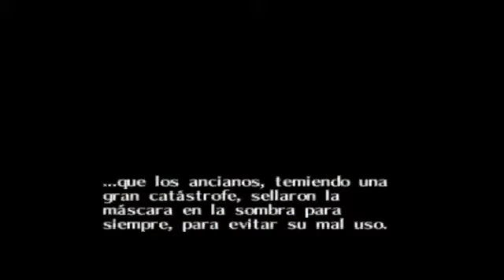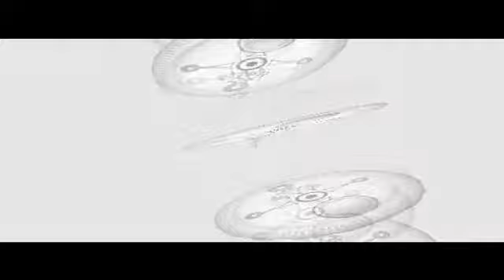Walkthrough TLOZ MM En Español - Episodio 4: Soy un niño de Verdad!